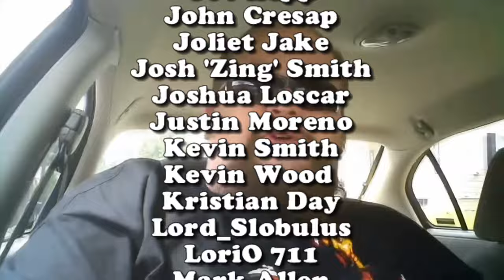Top 25 Horror Movies Loved By Audiences and Hated By Critics | deadpit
CK and Captain B Plan discuss the 24/7 Wall Street’s Top 25 Horror Movies Loved By Audiences and Hated By Critics!  The mWo Podcast is available in its entirety for YouTube Members featuring thousands of hours of horror podcasts and radio shows starting back in 2005.

**FOLLOW US**